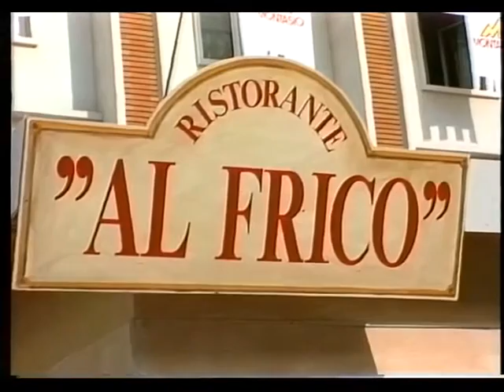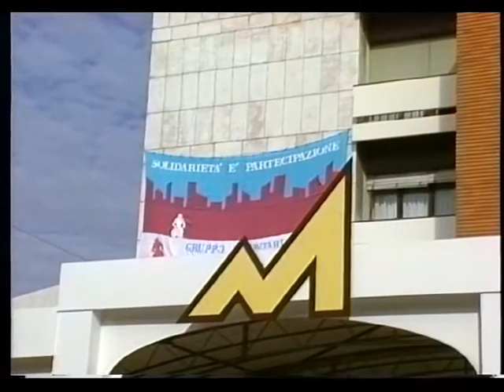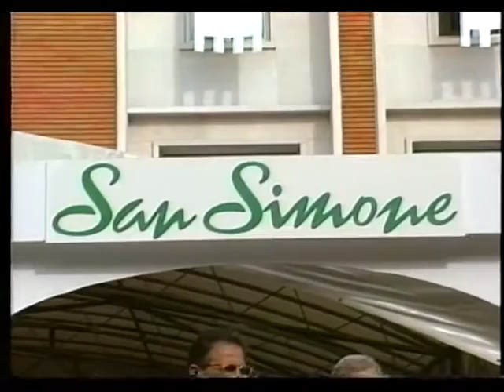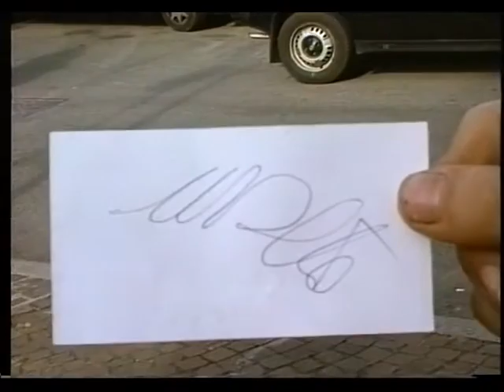Manuela di Centa a Codroipo -UD- va alla sagra di San Simone il 28.10.1995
Manuela Di Centa è una dirigente sportiva, politica ed ex fondista italiana, campionessa olimpica ai XVII Giochi olimpici invernali di Lillehammer 1994 e dal 2006 al 2013 deputata italiana

è nata a Paluzza, in provincia di Udine, il 31 gennaio 1963. È sorella del fondista Giorgio e cugina del mezzofondista Venanzio Ortis, a loro volta atleti di alto livello. “Sono sempre rimasta molto legata alla mia terra, la Carnia, – scrive la Di Centa sul suo sito – cinque o sei valli di montagna all’estremo Nord Est dell’Italia, una terra ricca di valori, di storia e di persone tutte da conoscere”. È sposata con Fabio Meraldi, non ha figli. «Il secondo per me. Mettere su famiglia era un altro dei miei obiettivi, figli non ne sono arrivati – ha detto in un’intervista – e non certo perché non ci abbiamo provato, però accettiamo il disegno del Signore in armonia, senza stress».
Una carriera d’oro

Ha fatto incetta di partecipazioni e di medaglie alle Olimpiadi Invernali e di medaglie olimpiche. Con la maglia azzurra in ben 5 edizioni dei Giochi Olimpici: Sarajevo 1984, Calgary 1988, Albertville 1992 (bronzo nella staffetta 4×5 km), a Lillehammer 1994 fu protagonista di un grande exploit vincendo l’oro nella 30 e 15 km, il bronzo nella staffetta 4×5 km, l’argento nei 5 km e nell’inseguimento misto 5+10 km e infine a Nagano 1998 dove chiuse la sua carriera con il bronzo nella staffetta 4×5 km.